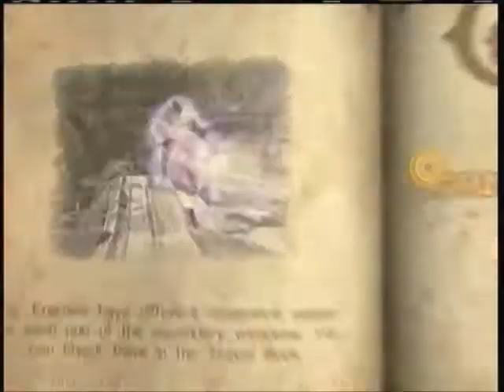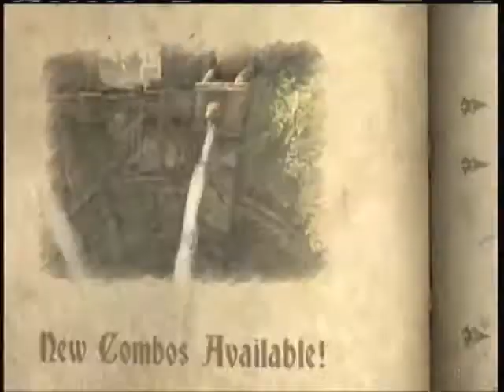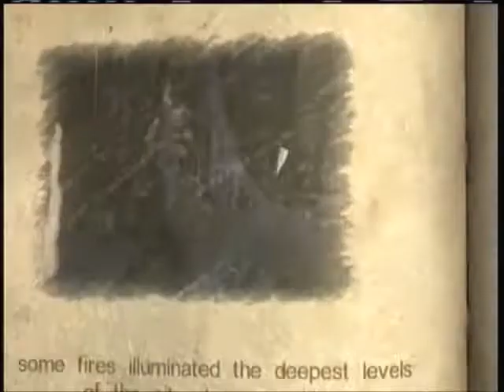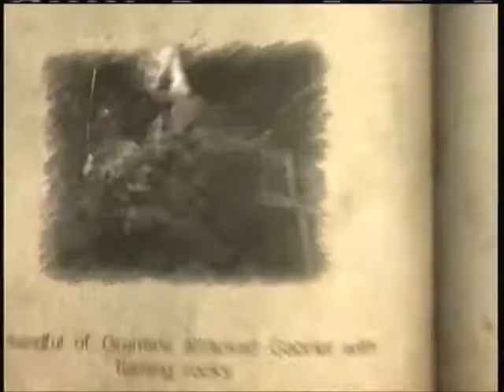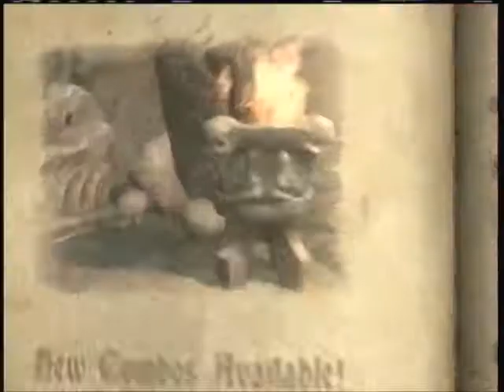Castlevania Lords of Shadow Part 8-The Dark Dungeon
Sorry for no commentary :/ All my commentaries were on my laptop hard drive before I had to reset it. Luckily all the gameplay footage was on an external hard drive, so here's that.